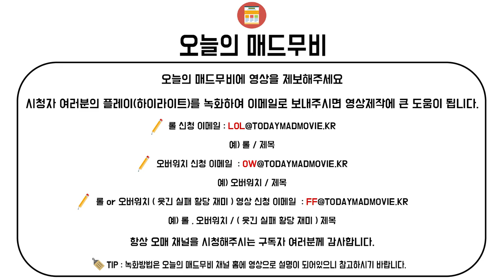오버워치 명장면 매드무비 115편 / overwatch moments / overwatch montage # 115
오버워치 명장면 매드무비 115편
overwatch moments / overwatch montage
todaymadmovie / todaymontage

●Crediter & ●Character

●Thumbnail-